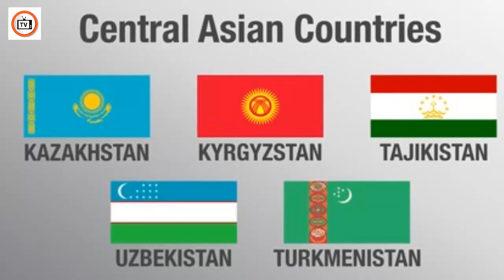India wants alliances with Central Asian countries to strengthen its grip on Afghanistan